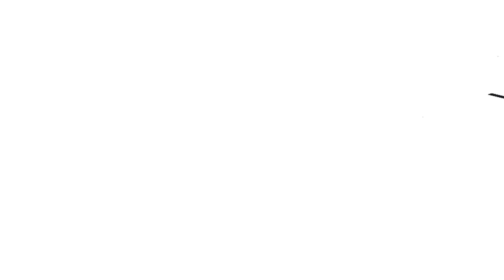Matyas and Joj (Madanm ak mouche) episode 17 part 1